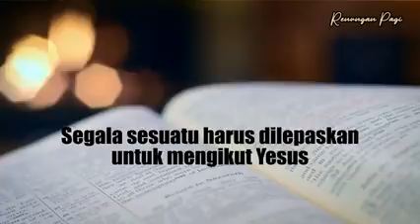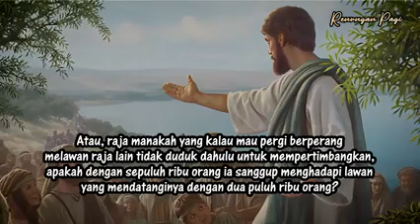"TOTALITAS MENGIKUTI YESUS"*.